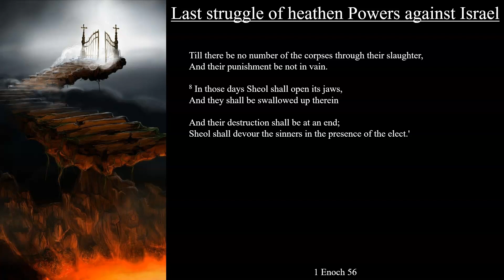1 Enoch 56 | Last struggle of heathen Powers against Israel